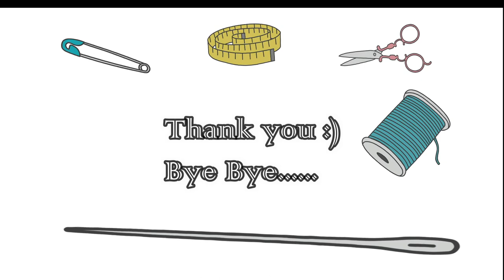Easy Crochet Summer Bucket Hat Tutorial | Crochet V Stitch Bucket Hat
Easy Crochet V Stitch Bucket Hat Tutorial | Crochet Summer Bucket Hat

Hi everyone, this is new easy crocheting Summer Bucket Hat. Please enjoy the tutorial !!!

.Ch = ( Chain )
.St/Sts = ( Stitch/Stitches )

Materials Used:

.Darning Needle
.Scissor